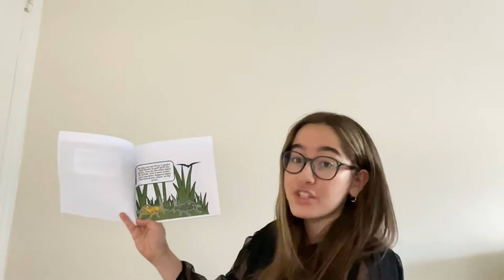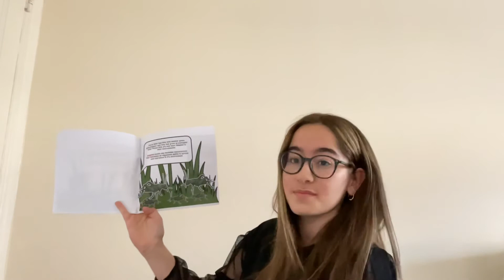Natural Selection - Extra Credit